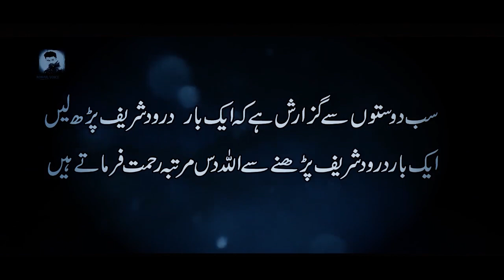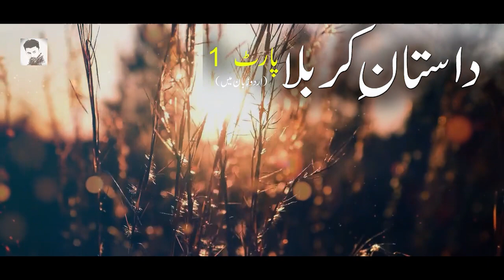Waqya Karbala | Karbala Ka Waqia | Dastan Karbala | Jung Karbala Imam Husain p1 | Rohail Voice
Presenting incident of Karbala and Martyred Hazrat Imam Husain r.z Part 1
karbala ka waqya dastane karbala karbala ki jung yazeed ibne zyad shimr